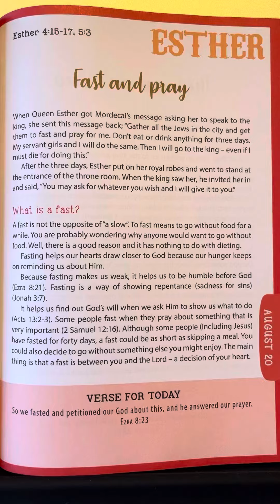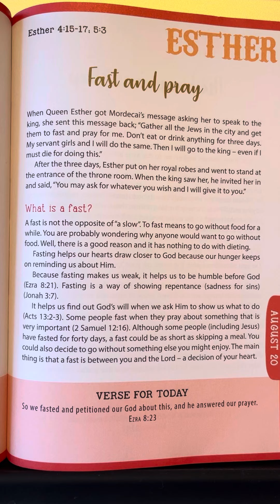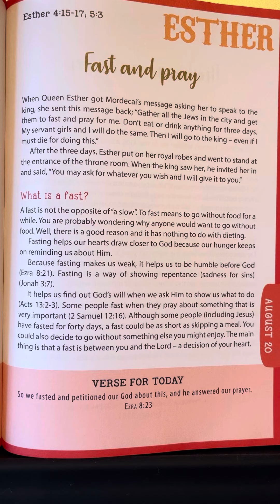August 20 - Amazing Stories for Young Believers